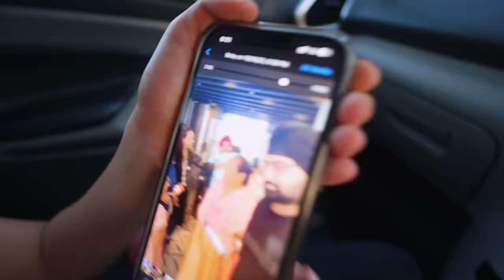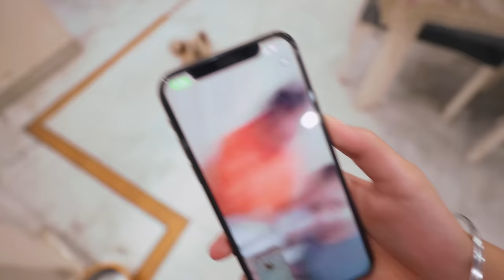When Brody Bunny Met Maggie 🐶